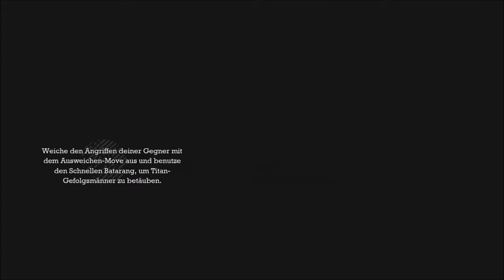Let's Play Batman: Arkham Asylum 23 - It´s Party Time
Es wird Zeit das wir den Aufstand auf Arkham beenden und uns dem Joker stellen. DIeser ist alles andere als erfreut über unser einmischen in dieser Nacht und wirft uns ganze Horden seiner Anhänger entgegen. Doch wir wären nicht Batman wenn wir damit nicht klarkommen würden. War das bereits alles oder hat der Joker noch ein Ass im Ärmel?

Infos zum Game:
Publisher:  Eidos Interactive
Entwickler: Rocksteady Studios
Art:  Action-Adventure
USK 16